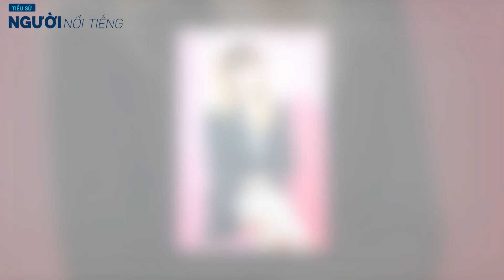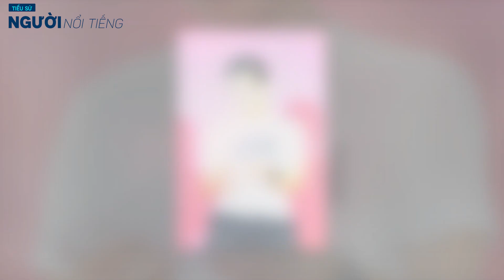LƯU THIÊN HƯƠNG || tiết lộ tình trạng Hồ Hoài Anh tại Tây Ban Nha bày về VN 1/7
Ngay khi thông tin này được đăng tải, cư dân mạng Việt gọi tên Hồng Đăng và Hồ Hoài Anh. Bởi hiện tại, Hồng Đăng 37 tuổi, Hồ Hoài Anh 42 tuổi. Cả hai đang ở Tây Ban Nha, trùng khớp với những thông tin của Daily Mail.
Trước những ồn ào trên mạng xã hội, Lưu Hương Giang - vợ Hồ Hoài Anh đi cùng chồng trong chuyến đi im lặng. Thay vào đó, nhạc sĩ Lưu Thiên Hương, chị vợ nam nhạc sĩ chia sẻ với báo Thanh Niên rằng Hồ Hoài Anh cùng gia đình dự kiến về Việt Nam trong đêm nay: “Đêm nay, vợ chồng Hồ Hoài Anh - Lưu Hương Giang cùng con sẽ bay về Việt Nam. Họ đi châu Âu 4 nước, từ một lời mời tham dự chương trình golf bên đó”.